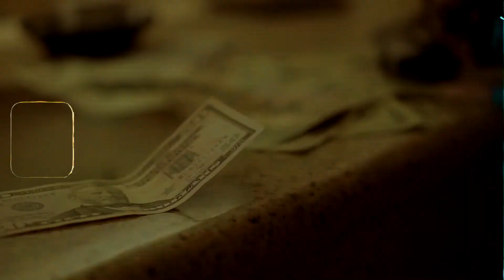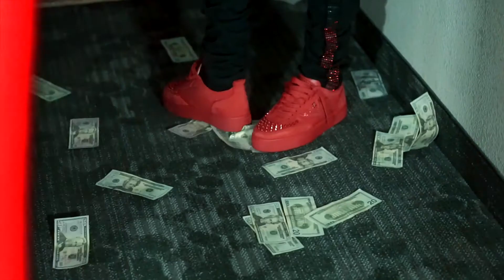PayTeezy - Im Back (Official Music Video) Directed By MKY VISUALZ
Directed By: MKY_VISUALZ
Edited By: YT510FILMZ